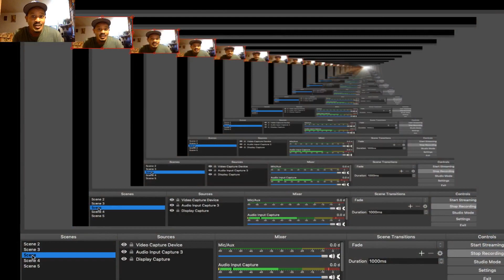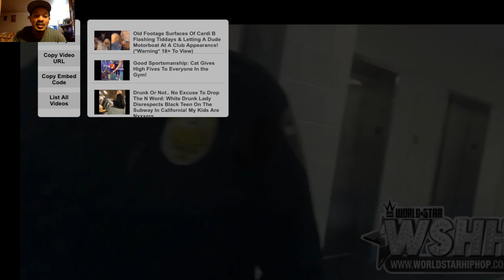Body Cam Footage Shows Corrections Officer Punching 19-Year-Old Inmate In The Face!(reaction)